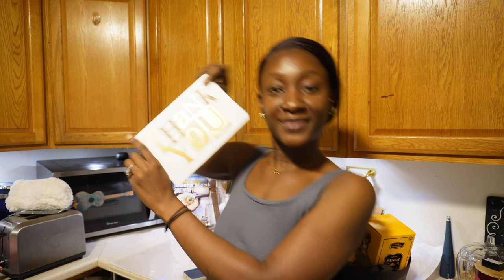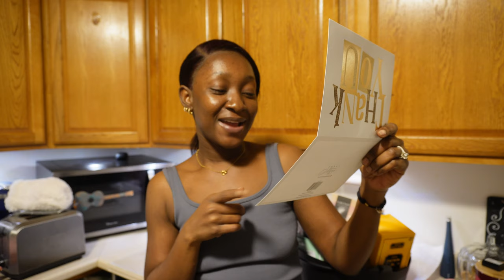WEEKLY VLOG| therapy, my friend made me a boo basket, making homemade Gnocchi FAIL | Akosua Benhene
Hey loves, welcome to another weekly vlog. I hope you enjoy this one.
FAQs
How old are you?
- 27yrs
Camera for filming?
-Canon M6
Where do I live?